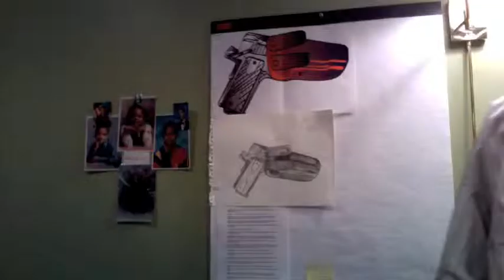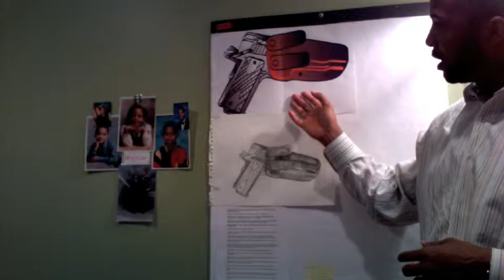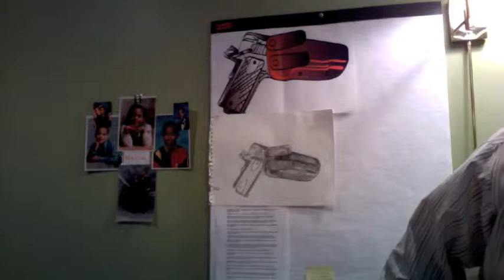Soulja Loyalty ARTillery Collection 2009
The concept of ARTillery Collection with focus on the first design.  "Soulja Loyalty, No Hype, No Bells, No Whistles, Soulja Loyalty, Nothing Less".